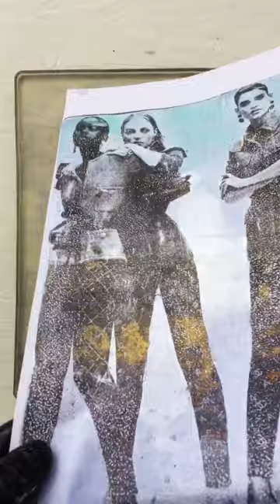Vogue Fashion on my Gel Plate tonight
Vogue Magazine image transfer on gel plate